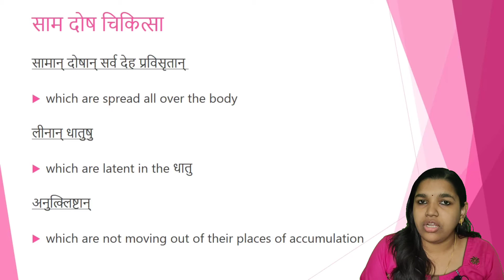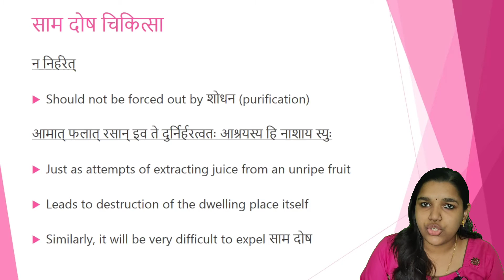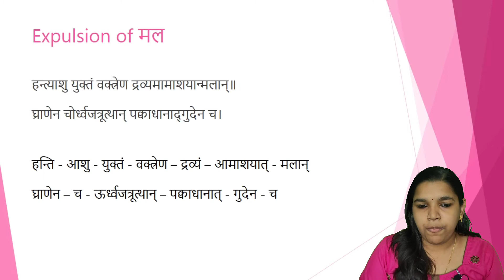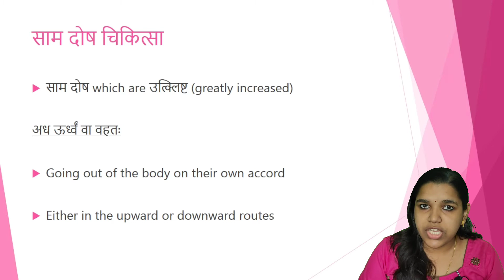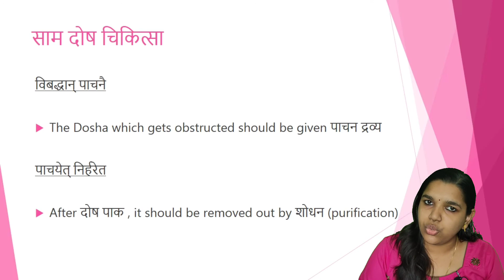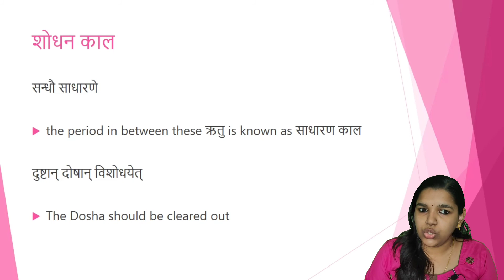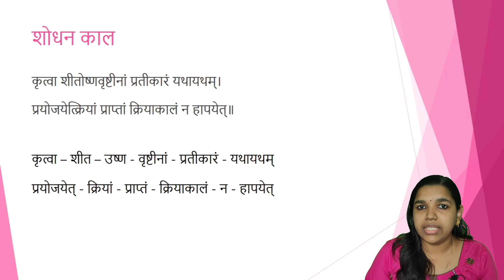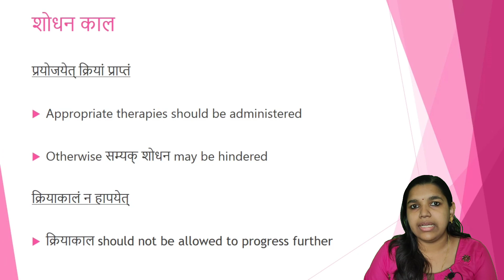AshtangHridayaSutrastana Ch 13 Doshopakramaneeya adhyaya Pt 7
Ashtanaga Hridaya Sutrastana Chapter 13 Part 7 Doshopakramaneeya adhyaya
DrKavya
ashtangahridayam sutra
sutrasthanaayurveda
aushadhi
Vaidya
topayurveda
Ayurvedadiagnosis
Ayurveda concepts
dailyayurveda
ayurveda shloka
bamsfirstyear
ayurvedasmartclasses
ashtangahridayamchapter13part 7